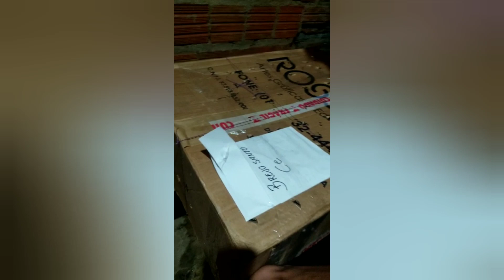COMO TRABALHAR COM VENDAS DE FILHOTES DE CODORNAS?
E neste vídeo de hoje como você pode trabalhar vendendo Filhotes!
Qualquer dúvida pode deixar nos comentários!

Qualquer dúvida pode deixar nos comentários que responderei a todos!!!
Para quem quiser comprar ovos férteis esse é o meu whatsapp 👉🏼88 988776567

Deixe aquele joinha 👍🏼
Que Deus abençoe sua criação 🙏 E pode contar comigo sempre!